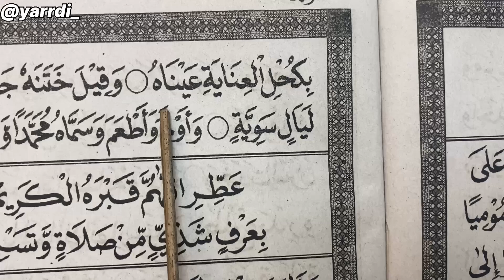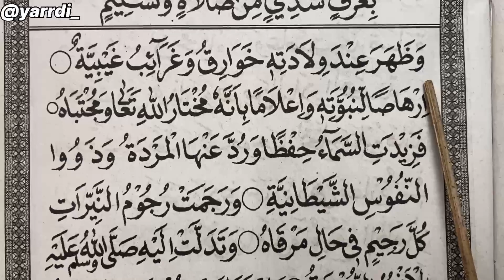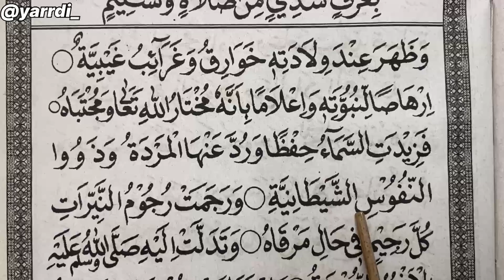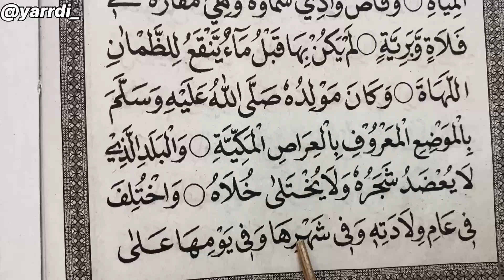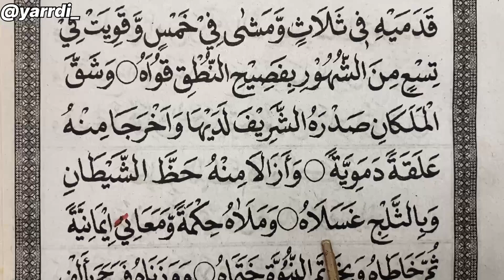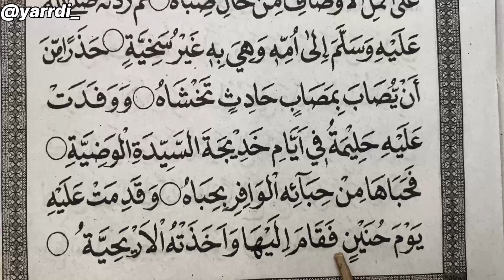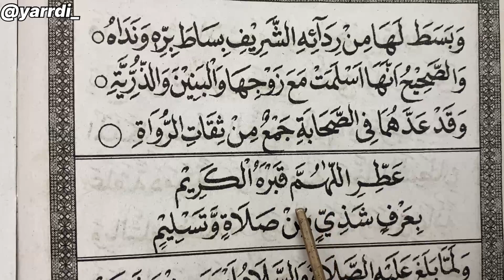Irama yang mudah di tiru untuk membaca Barzanji rawi 5 sampai 8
Barzanji 5 sampai 8